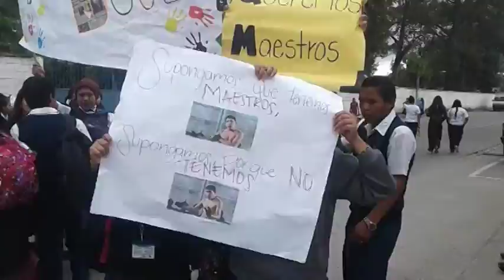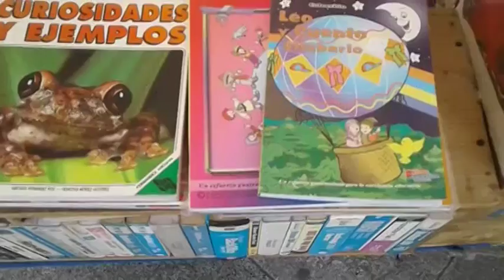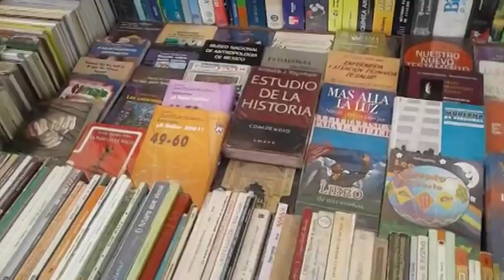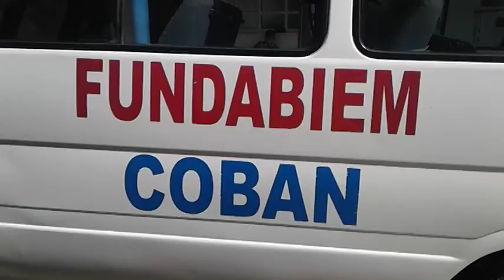Noticiero Coban Al Dia